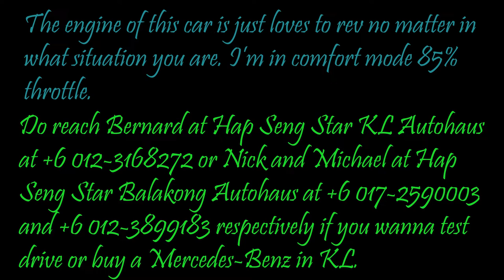Guess the next car that I will be featuring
Hi everyone,

Guess the next performance car that I will be featuring.

Do comment on the comment section below.